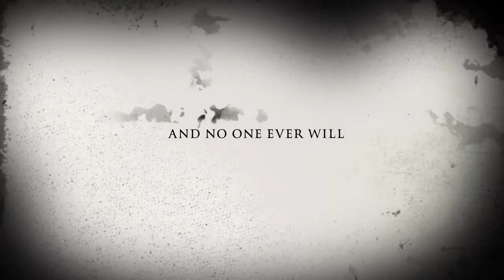The Spooky House of Shady Lane